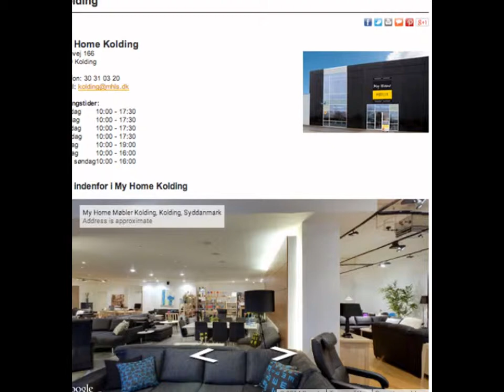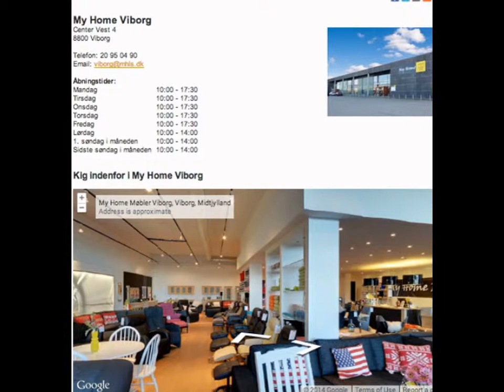Møbelbutikker - My Home - Billige Møbler i hele Danamrk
My Home Møbler er en landsdækkende kæde af møbelbutikker Her finder du et stort udvalg af møbler og brugskunst til hele boligen. Vi sælger kvalitetsmøbler til lave priser. Du har mulighed for at bestille billige møbler her i vores webshop. Hvad enten du leder efter en møbelbutik på Sjællland, Fyn, Jylland eller Bornholm, så dækker My Home dit behov for billige møbler. My Home har 22 møbelbutikker i hele Danmark.